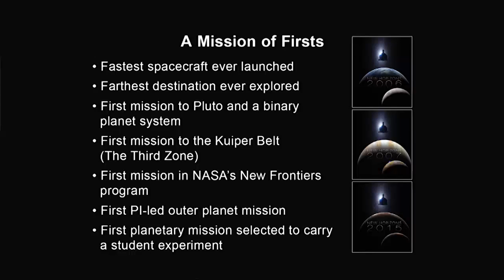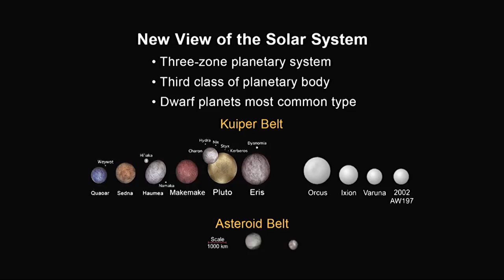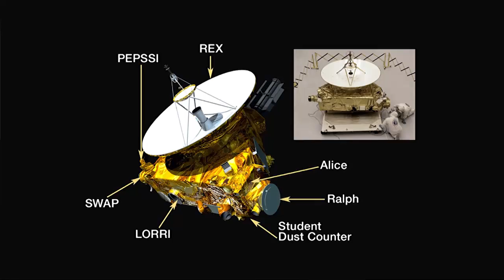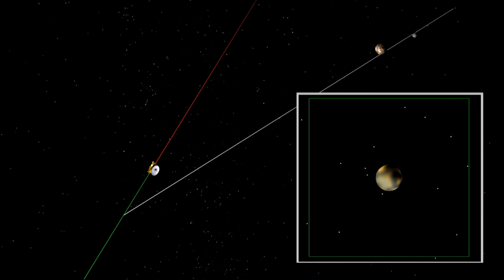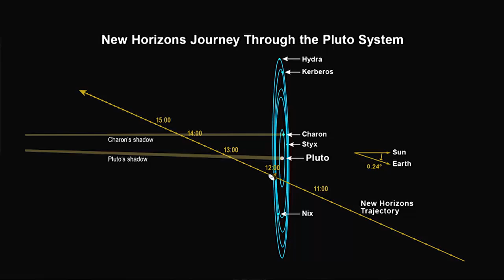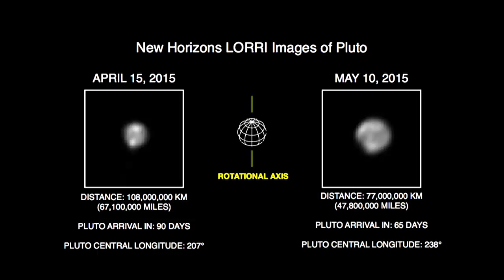Mission Updates: Countdown to Pluto - June 9, 2015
Follow New Horizons on its incredible journey as it nears the edge of the planetary system and speeds toward a historic July 14 flyby of Pluto. We don’t know what we’ll learn about Pluto and its moons—all the science team is predicting is to “expect to be surprised.” In this four-part series you’ll hear from the scientists and engineers behind New Horizons, as they set the stage for encounter. Topics include a mission and science overviews, a look at the spacecraft and its seven science instruments, and what we know about Pluto to date. Part 1: Mission Overview